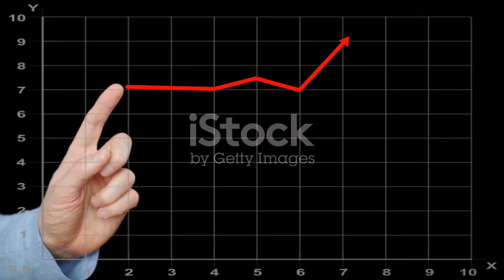Zee Entertainment Enterprises Limited Latest News and Analysis | Fundcode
ZEEL: The Media Giant in Making by fundcode's Workspace

OUTLINE:

00:00:00 ZEEL-Sony Merger Negotiations
00:00:55 ZEEL's Third Quarter Results Announcement
00:01:22 Technical Analysis of ZEEL Stock
00:02:08 Conclusion